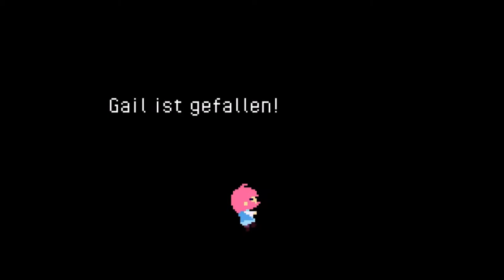Im Kreuzfeuer | Phoenotopia: Awakening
Phoenotopia: Awakening:
diese Bogenschützen waren einfach nur mies